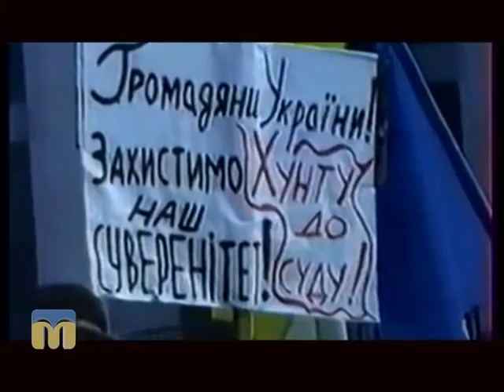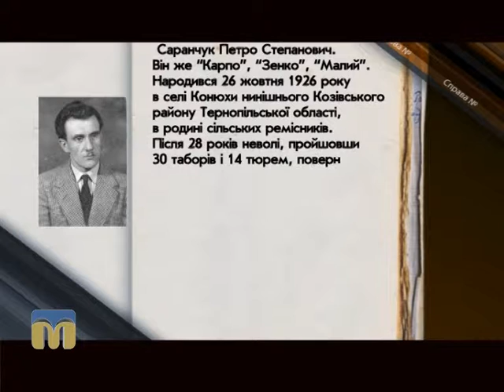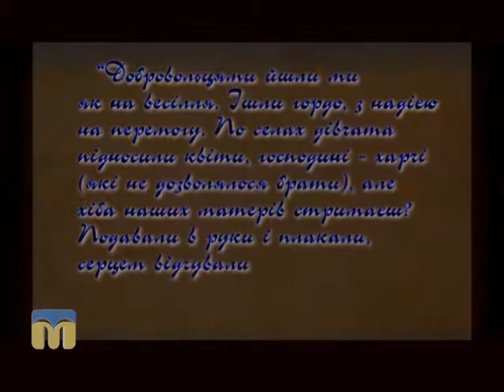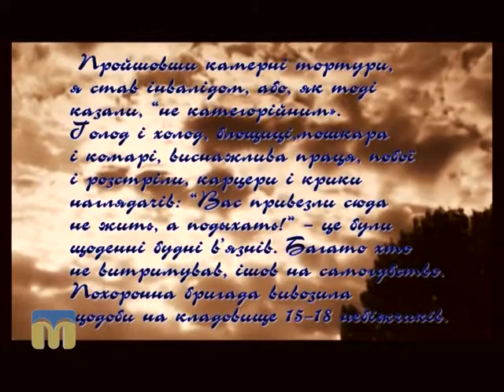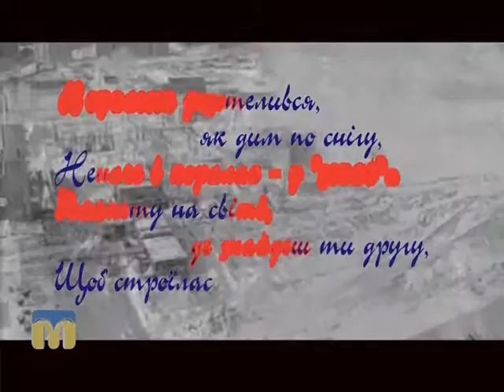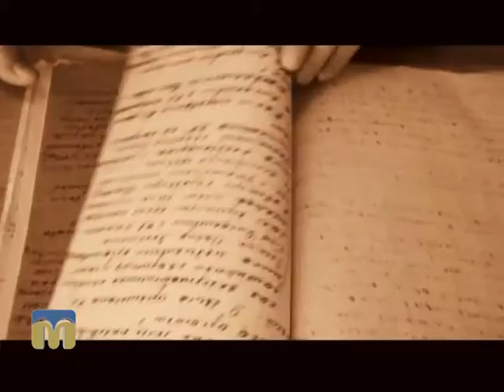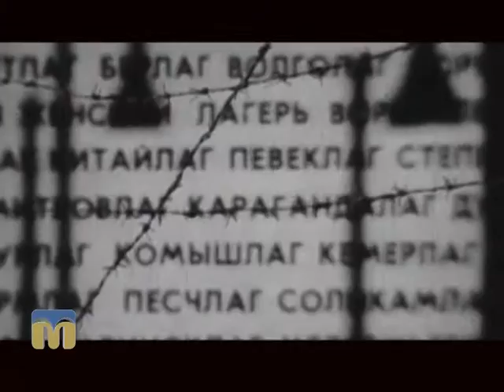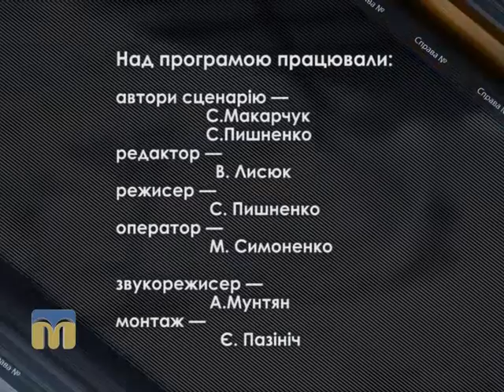Справа №... Петро Саранчук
Чергова програма «Справа №…» присвячена Петру Саранчуку.
Автори сценарію: С. Пишненко, С. Макарчук.